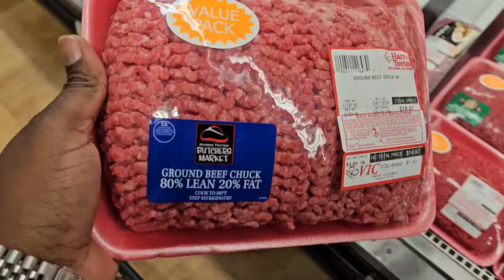DOING IT UNTO THE LORD | HOMESCHOOL MOM DAY IN THE LIFE | CHRISTIAN STAY AT HOME MOM DAY IN THE LIFE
Today, I'm sharing my day in the life as a Christian stay at home homeschool mom of 5. This week, we're cleaning out the car, grocery shopping at Harris Teeter, a Walmart grocery haul, homeschooling, homemaking, prepping for the weekend, and of course: what's for dinner? 😆

I'm excited to share my homeschooling journey with you and pray you find this peak into our day helpful. 🤗

Homeschool Curriculum We Currently Use:
From Phonics to Reading Level A
Writing with Ease
Apologia Math Level 2
Harcourt Art Grade 2
Typing Club
Harcourt Health and Fitness Grade 2
Amazing Africa
Harcourt Science Grade 2
The God and the Beautiful Handwriting Grade 2
Saxon Math Level K
The God and the Beautiful Handwriting level K
From Phonics to Reading Level K
The God and the Beautiful Handwriting The Book of Doodles

day in the life of a homeschool mom of twins
day in the life of a homeschool mom
Christian homemaker day in the life